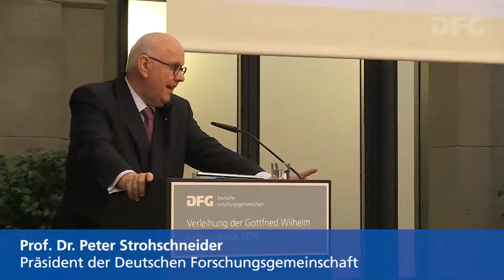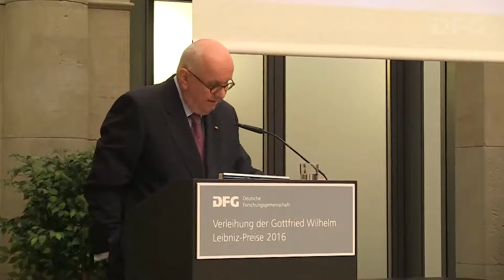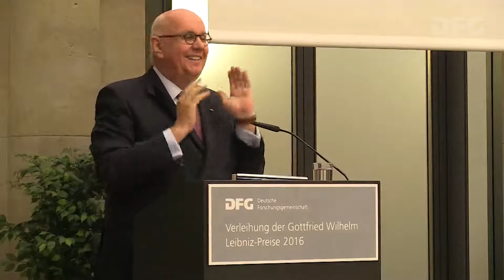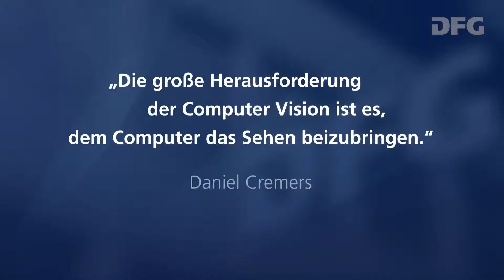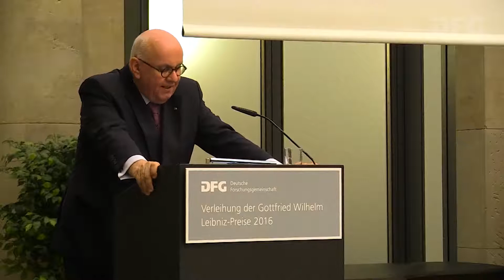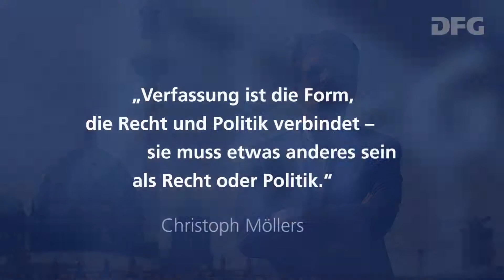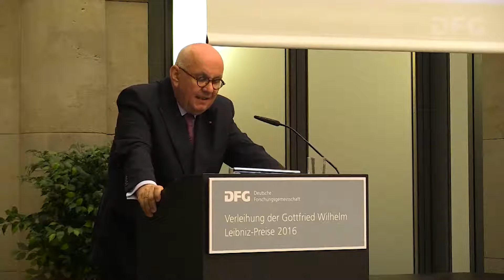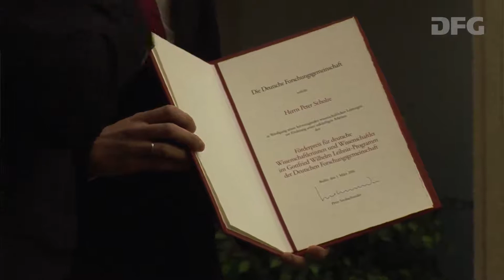Mitschnitt der Gottfried Wilhelm Leibniz-Preisverleihung 2016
Am 1. März 2016 wurden die Gottfried Wilhelm Leibniz-Preise 2016 verliehen. Sehen Sie hier den gesamten Mitschnitt.